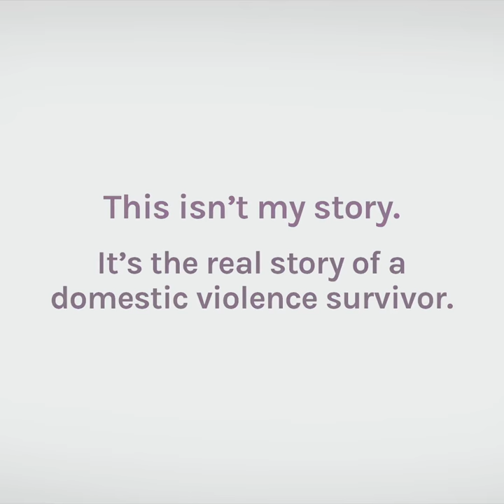John Chisholm Shares Story of Domestic Violence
Featuring:  John Chisholm, Milwaukee County District Attorney

Many survivors of domestic violence cannot share their stories for reasons of safety, healing or both. So, UntilSheCan have the freedom to speak her own truth, we will give a voice to her story and provide the support and resources she needs.

Sojourner Family Peace Center, the largest nonprofit provider of domestic violence prevention and intervention services in Wisconsin, is launching the UntilSheCan campaign as a global rally cry. With your help, we can make the world pay attention and change the statistics of domestic violence.